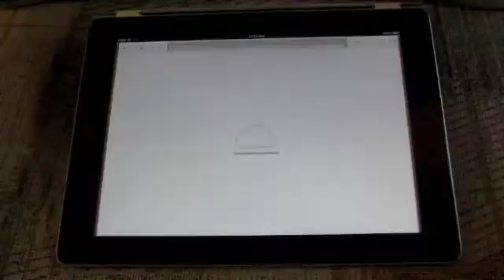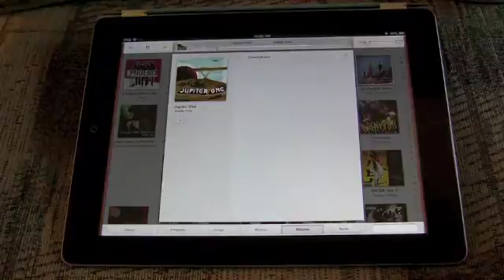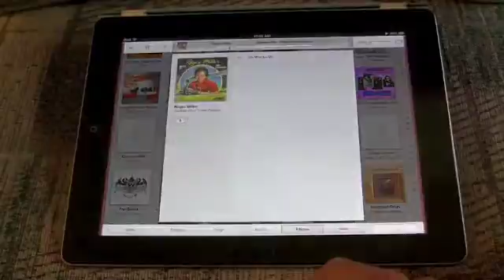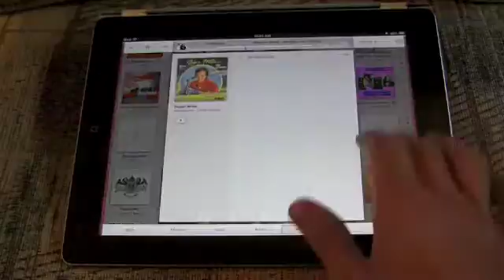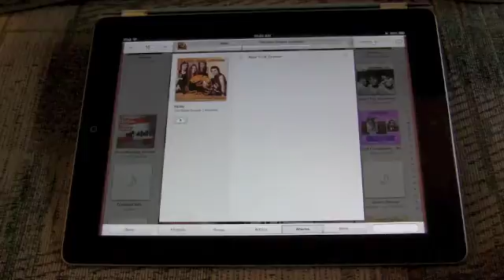iOS 6 Tricks: iTunes Match Officially Streams Music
iOS 6 is now out with the final official build, and we can finally confirm that iTunes Match has become a streaming service.

In iOS 5, when ever you played any song it would start playing right away, but also download in the background. Songs take up space, and you can store them for offline listening, but most of the time you just want to play music just like you do with Pandora, Spotify, Songza, and others, but with your own iTunes library. Now you can in iOS 6, as you simply tap a song to play it, listen to it, and the file isn't stored on your device. The iCloud button to download is available for songs on any album, but it's just an option and not a requirement. This functionality was available on the Mac, and now comes to iOS.